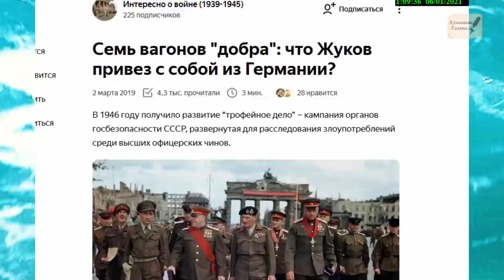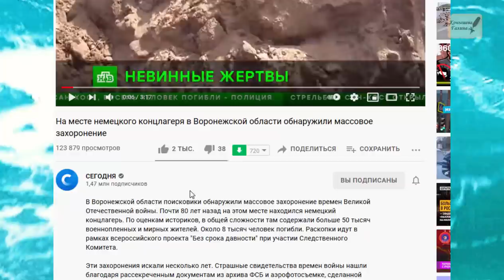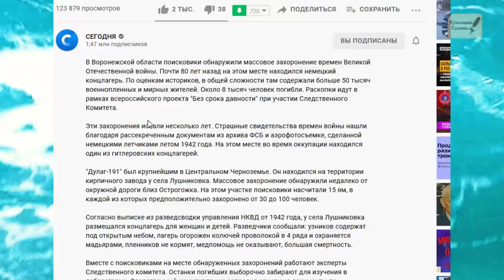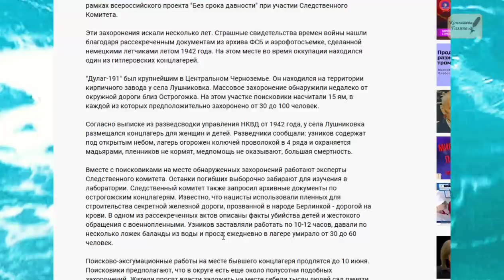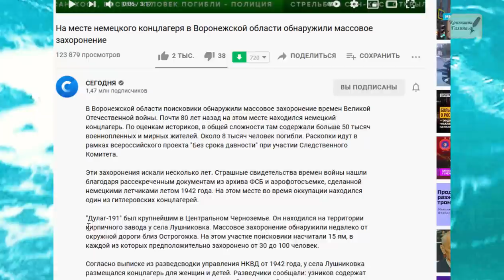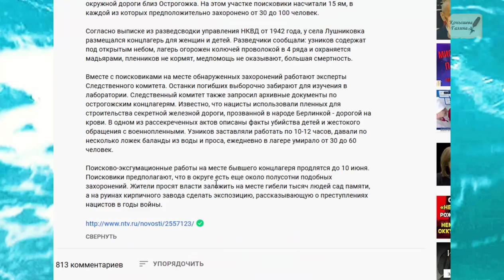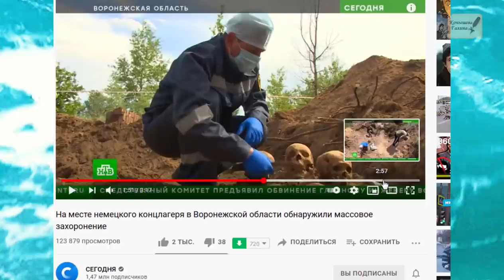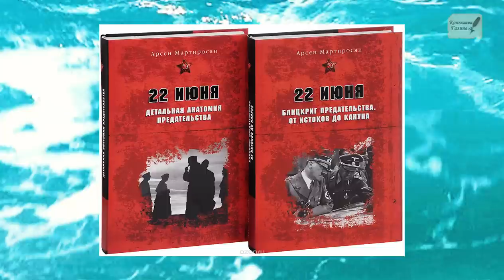Солдаты УРФИН ДЖУСОВ и их мотивация.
Приглашаю на прогулки по Допотопной Москве. Центральные старинные переулки.  10.07; 17.07.  Стоимость участия 600 (признака_рубля). Заявки присылайте на почту.
Поддержать автора канала карта сбербанка 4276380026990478